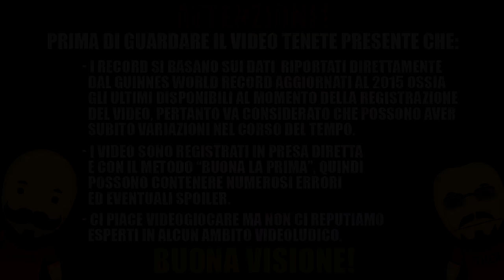New Record! #4 : L'arma più citata nei nostri commenti e altri record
Qualche volta bisogna anche accontentarvi, ma anche no XD